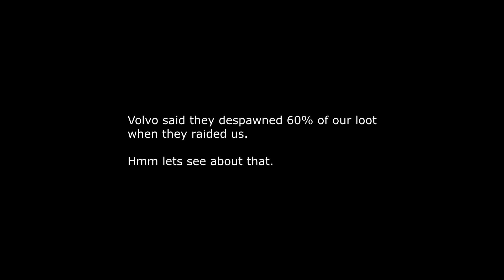H1Z1 PvP #5 | Defending raid against volvo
Sorry about blackbar fixed it last video but dont know what happend.

GG to volvo
Shoutout to LoekVOLVO because he is the only friendly player at volvo :)

Bring the hate VOLVO